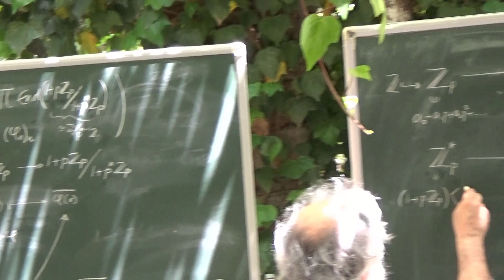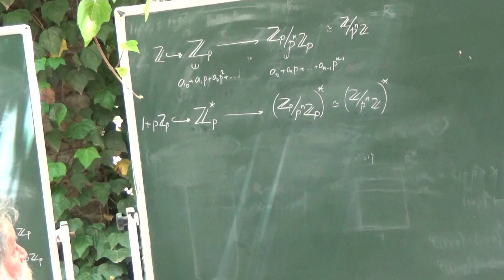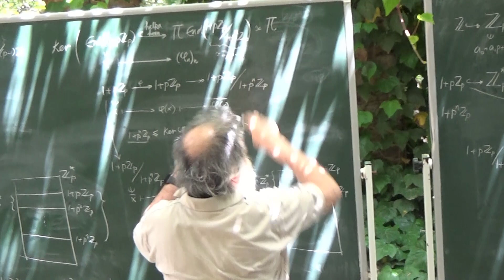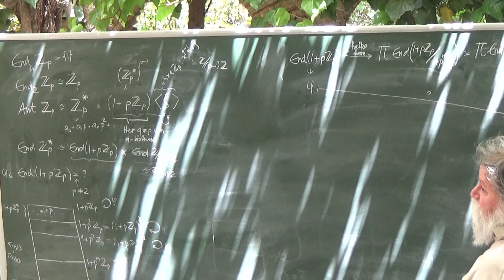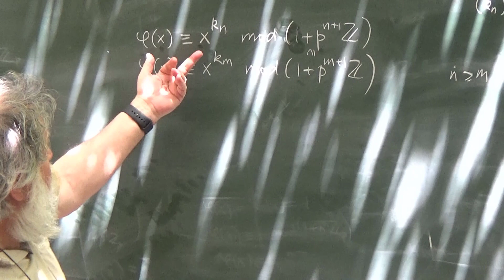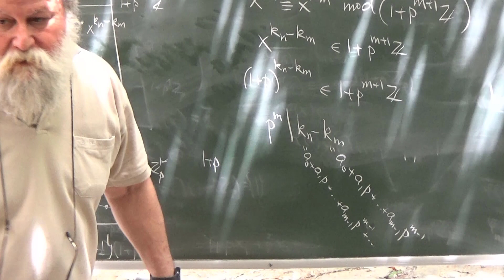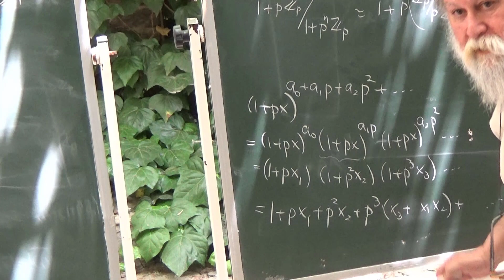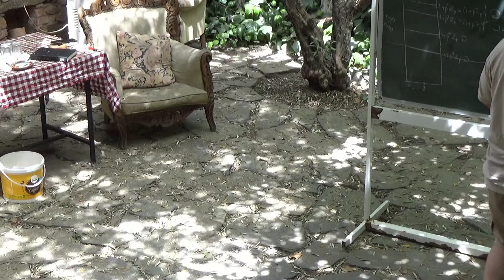p-sel Sayılar 4.2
Bu hizmet karşılığında NMK'ya uygun gördüğünüz bir ödeme yaparsanız, zorlu geçen bu Korona günlerini daha rahat atlatırız.  Ödeme için Katkınız için çok teşekkürler.

2020 Mayıs ayında Ali Nesin'in, Nesin Matematik Köyü'nde lisans öğrencilerine verdiği derslerden kaydedilmiştir.
İyi seyirler.

Ayrıntılı bilgi için adresini ziyaret edebilirsiniz.

Kayıt ve düzenleme sürecindeki yardımlarından ötürü Sercan Göktaş ve Mustafa Umut Kazancıoğlu'na teşekkür ederiz